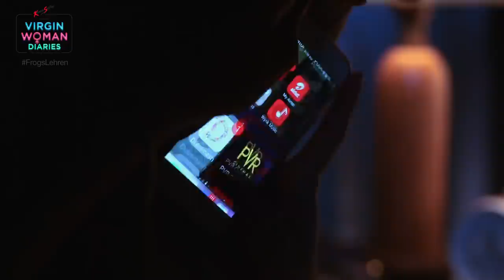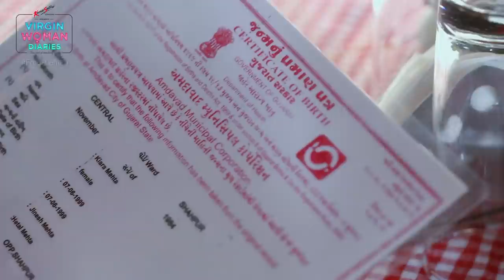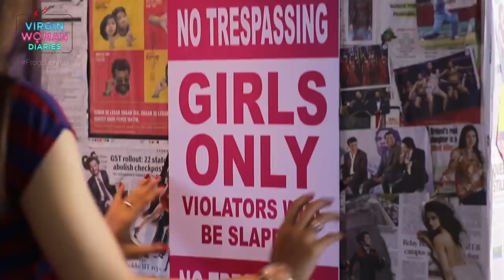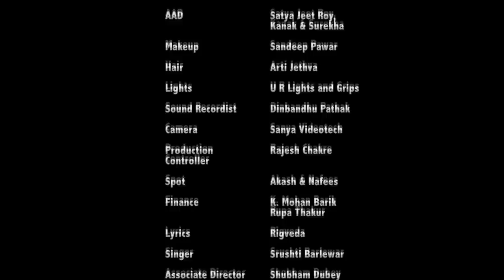Virgin Woman Diaries - All Episodes | Web Series | Kabir Sadanand | FrogsLehren | HD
Virgin Woman Diaries Season 2 - Streaming exclusively on Lehren App. Download and watch now.

Thank you to all the viewers of Virgin Woman Diaries. If you have missed any of the episodes of Virgin Woman Diaries, we bring you the ultimate version with all the episodes. Watch Now !!

After "Married Women Diaries", actor-director Kabir Sadanand has come up with another web series titled "Virgin Woman Diaries" presented by KamaSutra.  Through this web series, Kabir addresses the issue of how society judges a woman who has an independent mind and the problem she goes through when she decides to get married to her boyfriend, in a very fun and humorous way.

Cast Of Virgin Woman Diaries
Dhiraj Totlani
Archita Agarwal
Nishant Shandilya
Mridanjli Rawal
Amit Behl
Delnaz Irani
RJ Urmin

Crew of Virgin Woman Diaries
FROG PICTURES PRIVATE LIMITED PRODUCTIONS
Series Director: Kabir Sadanand
Episode Directors: Nishant Shandaliya and Shubham Dubey
Director of Photography: Hardeep Sachdev
Production Designer: Devna Vickerman
Concept: Kabir Sadanand
Written by: Manu Chobe and Vanita Jain
Lyrics: Rigveda
Singer: Srushti Barlewar
Music Composer: Varad J Khare
Creative Head: Vanita Jain
Produced by: Kabir Sadanand, Sohaib Hassan & Rajesh Kovil
Presented by: KamaSutra Condoms
Radio Partner: Fever 104 FM
Outdoor Partner: Laqshya